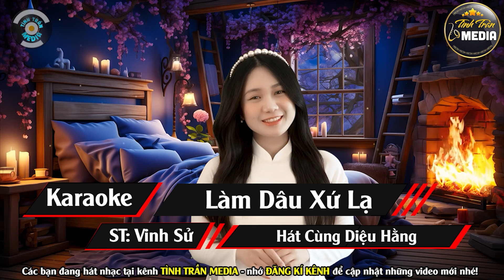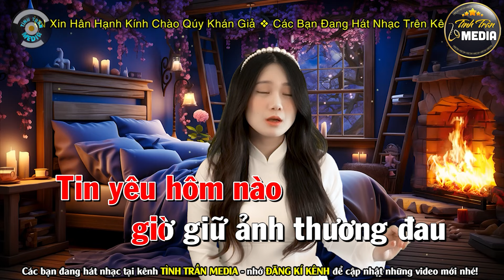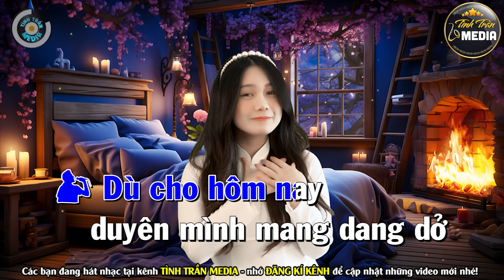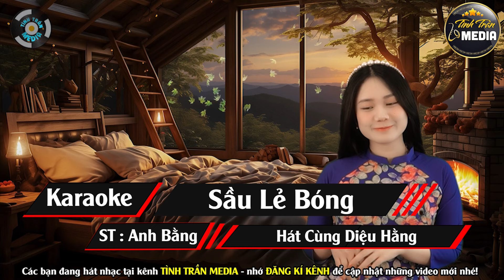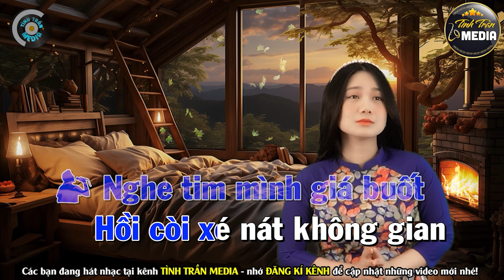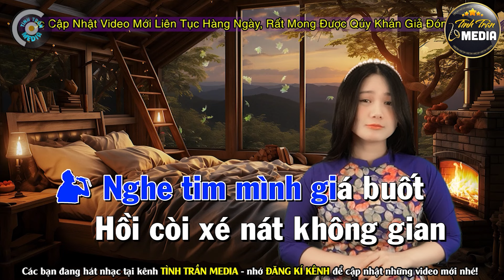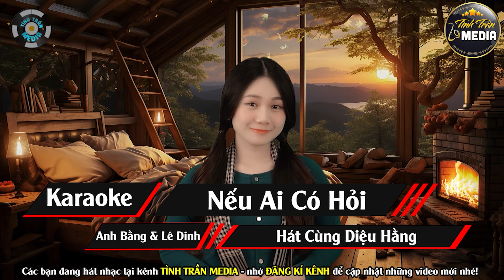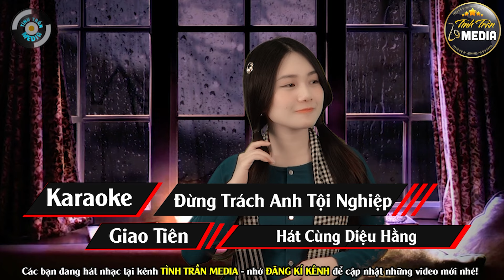✔️LÀM DÂU XỨ LẠ ➤ Liên Khúc Karaoke Thiếu Giọng Nam ❖ Hát Cùng Diệu Hằng